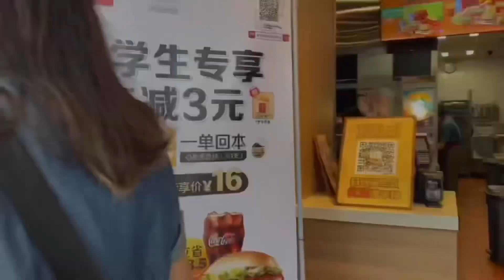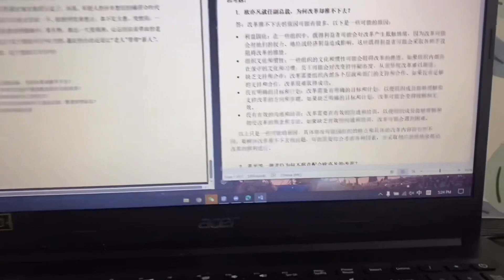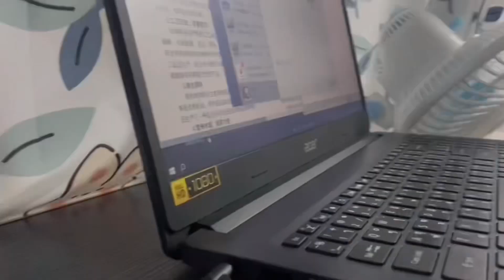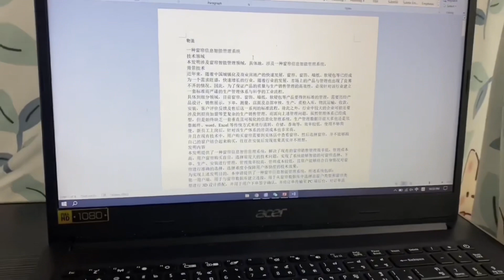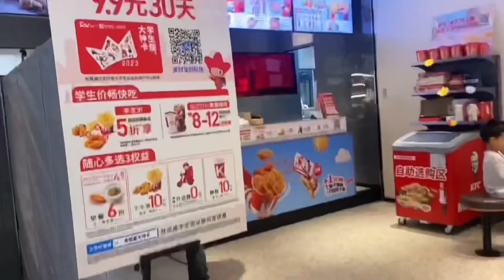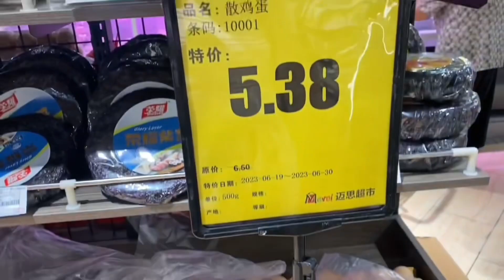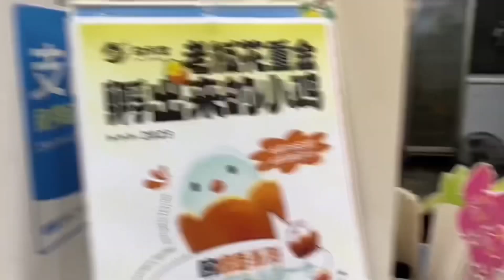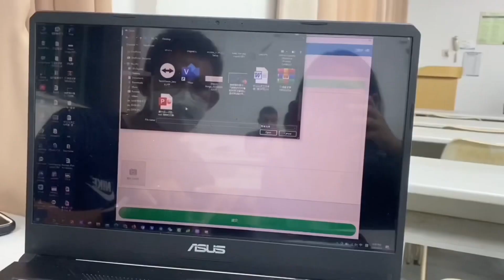💕A week of my life 📚💗ជីវិតនិស្សិតខ្មែររៀននៅចិន✌️